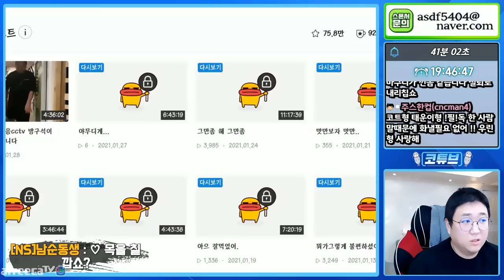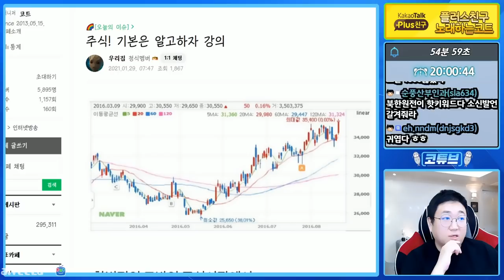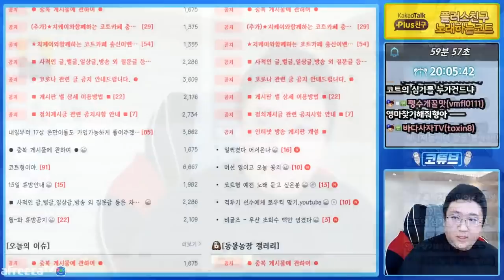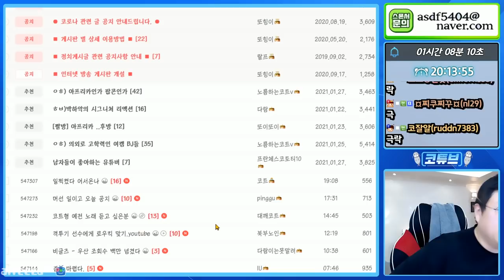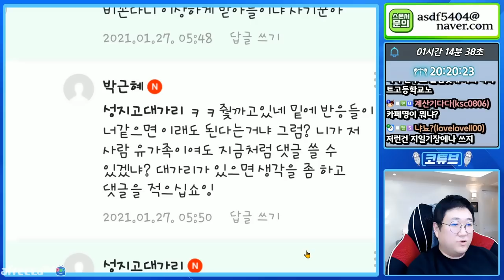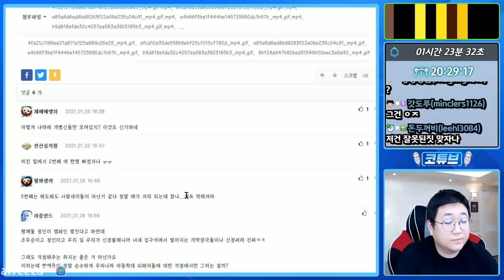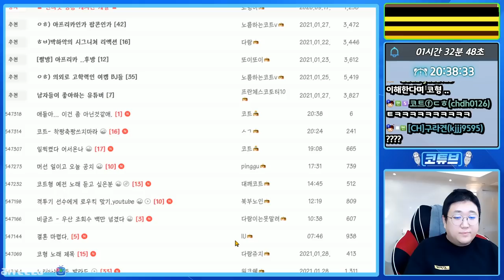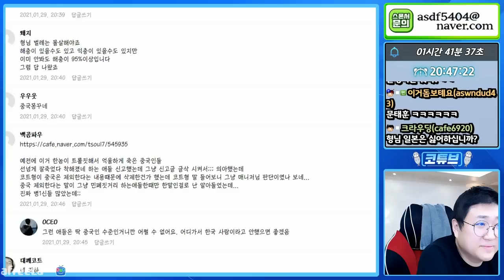심각합니다.. (21.01.29-1)